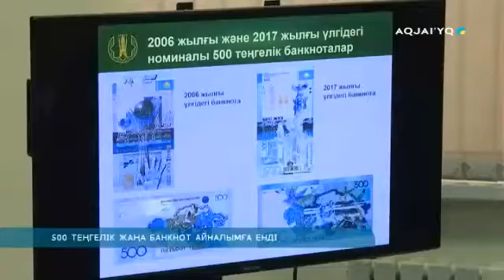500 ТЕҢГЕЛІК ЖАҢА БАНКНОТ АЙНАЛЫМҒА ЕНДІ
500 ТЕҢГЕЛІК ЖАҢА БАНКНОТ АЙНАЛЫМҒА ЕНДІ
Қарашаның 22-нен бастап 500 теңгелік жаңа банкнот айналымға енді. Оның 20 шақты қорғаныш белгісі бар. Жаңарған ақшаның ерекшеліктерімен Өңірлік коммуникациялар орталығындағы брифингте ҚР Ұлттық банкі облыстық филиалының директоры Қозыбақ Құлбарақов таныстырды.